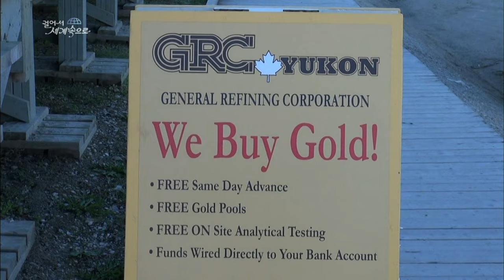【K】Canada Travel-Dawson City[캐나다 여행-도슨 시티]금 캐기 체험/Dig gold/Experience/Claim 33 Gold Panning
[한국어 정보]
지금도 도슨에서는 금을 사고 판다. 금이 나온다는 얘기다. 그리고 금 캐는 체험을 관광 상품화 했다. 덕분에 많은 관광객들이 도슨을 찾고 있다. 길가에는 금을 채취하고 난 흔적들로 가득했다. 버스 뒷자리에 같이 앉은 미국에서 온 관광객들이다. 황금에 대한 사람의 마음은 금이 변하지 않듯 영원이 변함없을 것 같다. 도슨 시내에서 버스로 30분쯤 달리니 금 채취 현장이 나온다. 골드러시 당시 사용하던 기계 등이 방치되어 있다. 한창 금을 많이 캘 때는 그 양이 한해 200억 원이 넘었다고 한다. 어마 어마한 양이다. 당시 보다는 훨씬 줄어들었지만 지금도 가내 수공업 정도의 소규모로 금을 캐고 있다. 금 채취는 먼저 금 채취용으로 만든 패닝 접시에 금광에서 캐온 토사를 담아준다 패닝 접시는 금 채취를 위해 접시에 주름 턱과 적당한 각도, 깊이를 줘 만든 것이다. 패닝 접시에 담긴 토사를 흐르는 물로 흙이나 모래 등 가벼운 것들을 먼저 걸러낸다. 금은 굉장히 무거운 금속이다. 같은 부피의 모래 보다는 일곱 배, 철 보다는 두세 배 무겁다. 이런 금의 성질을 이용해 찾아내는 것이다. 패닝 접시의 각도와 흐르는 물을 잘 이용하면 좀 더 수월하게 금을 채취 할 수 있다. 보기에는 수월해 보였으나 생각보다는 어려웠고 허리를 구부리고 해야 하니 힘도 많이 들었다. 체험 객 모두 힘든 만큼 소득은 별로인 듯하다 좀 전에 금이 많았으면 하던 캐나다 아주머니는 얼마나 캤을까? 오늘 금 캐기 체험은 20여명이 참여했다. 한 명도 못 찾을 줄 알았다. 그런데 한 분이 금을 발견했다. 정말 귀한 금이다. 비록 좁쌀만큼 작지만 힘들게 찾은 이 부부에게는 추억에 남을 금이다.

Buy gold now sells in DOS. Naondaneun talk about gold. And the gold digging was commercialized tourist experience. Thanks to the many tourists looking for Dawson. The roadside was full of gold and I collected trace. In the United States, such as sitting on the back seat buses are tourists. The human heart for gold seems to be no change andeut gold eternity change. Dalrini 30 minutes by bus from Dawson City comes the gold extraction site. Gold Rush has been left machinery that used at the time. When Cal in full swing and lots of gold and the amount is more than 20 billion won this year. Irma is a colossal amount. Although there is still much less than at the time of digging for gold on a small scale cottage industries so. Gold extraction is first put gives the kaeon landslide in gold panning dish made of panning for gold extraction plate is made of wrinkled chin and give the proper angle and depth on a plate for gold extraction. Water flowing through the sediment contained in the dish pan filter out things such as light or sandy soil first. Gold is a very heavy metal. Seven times than the same volume of sand, two or three times heavier than iron. It will find use for the nature of these gold. With the panning angle and the running water of the well plate it can be collected for gold in more easily. Do I need to view, ducking difficult than I think I heard a lot easier also showed strength...

[Information]
■클립명: 북미018-캐나다11-19 금 캐기 체험/Dig gold/Experience/Panning plate/Gold
■여행, 촬영, 편집, 원고: 이남기 PD (travel, filming, editing, writing: KBS TV Producer)